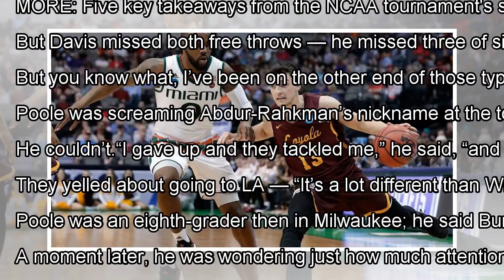2018 NCAA tournament: Michigan's buzzer-beater 'is what March is made of' By J.News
2018 NCAA tournament: Michigan's buzzer-beater 'is what March is made of' By J.News
CLOSE SportsPulse: Upsets and buzzer-beaters close out the first day of the second round of the NCAA tournament. USA TOD...